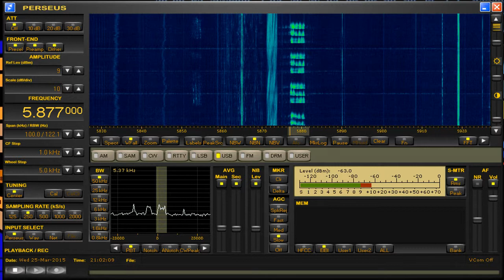Numbers Station E07a - Shortwave 5877Khz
Caught by off-chance while browsing the airwaves.
2100 UTC on Wed 25 Mar 2015, Mansfield UK, Random Wire.